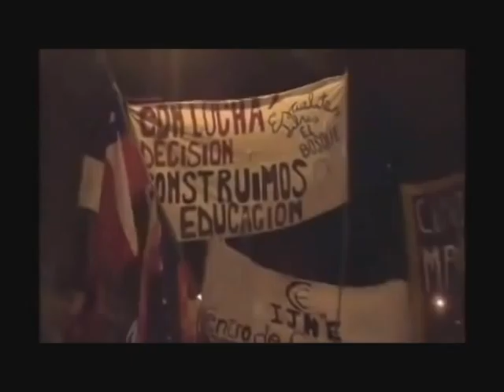PERON Y LOPEZ REGA - ETERNA CONTRADICCION - ALEX VILAS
TODOS LOS INSTRUMENTOS POR ALEX VILAS.
EZEIZA, LA TRIPLE A Y LA TRAICION.
LIBRES O MUERTOS, JAMAS ESCLAVOS.